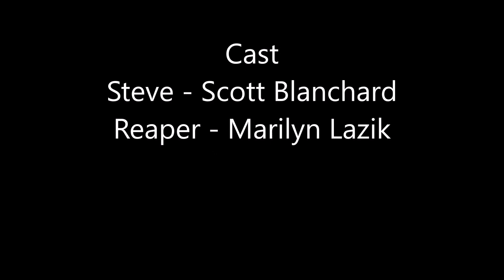Playapalooza One Acts Nearly Departed